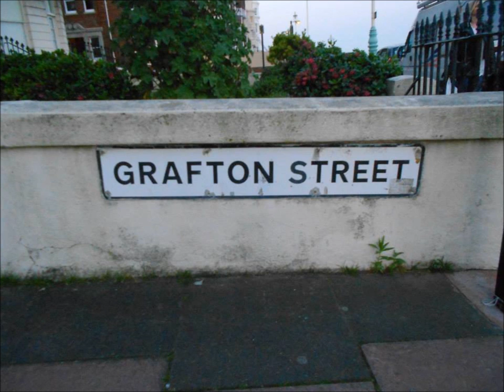Grafton Streets Finest - Harry Button Song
Harry Button - Drums
Leo Shirley - Vocals
Josh Green - Bass
Taran Redshaw - Guitar

Produced By Harry Button
Written By Grafton Streets Finest